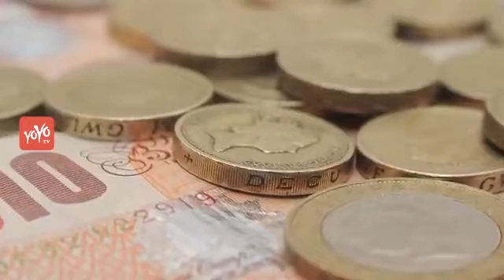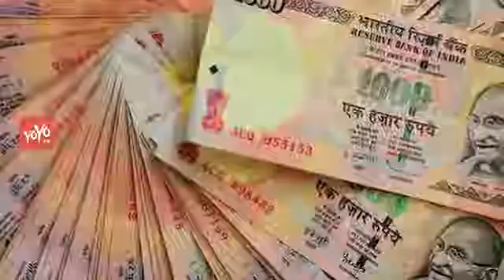10 March 2017(29)